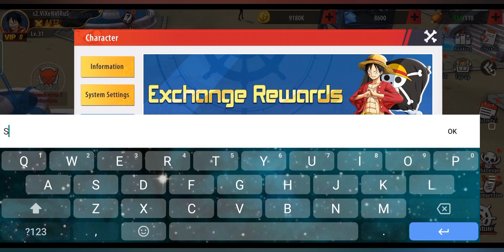OPG: Pirates Legend Mobile - New Weekly Gift Code 🎁 One piece New Generation 3D Game 🔥 Android/iOS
‼️ OPG: PIRATES LEGEND - NEW GENERATION OP 3D GAME
🌊 3D Graphics - Extremely Attractive Battles
🌊 Various Characters Available - Based On The Anime Original
🌊 Recruit A Legendary Crew - Fight With Your Friends
🌊 Treasures to Collect - Unlimited Rewards
🌊 Marineford Jihad - Legends praise your name
🌊 Haki's Awakening - Be The New Pirate King